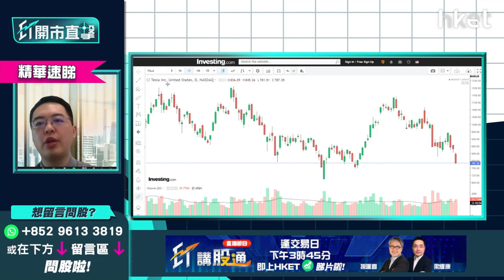【ET開市直擊】（精華）Tesla（TSLA.US）趁跌溝貨？ 加注策略話你知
Tesla（TSLA.US）隔晚大瀉9%，收市報787美元，盤前股價升逾2%，重上800美元關。不少喜愛買美股的投資者，見Tesla接連跌穿1000美元及900美元兩大心理關口，已於800美元或以上入市，現股價跌勢未止，持有蟹貨的投資者，現價可溝貨減低損失？

泰豐東方資本基金經理朱晉民（朱Sir）指，以數學計算風險角度而言，如投資者約810美元買入Tesla，不宜於約780美元立即溝貨，因為以30美元跌幅而言，跟買入價僅有3%至4%差距，投資者難以每下跌4%便溝一次貨，總共要溝十多次才可溝完。

朱晉民分析指，溝貨的目的，是想拉低買入成本。以Tesla而言，以800美元作基數，宜相隔80美元至100美元才溝一次貨，方可拉低成本減輕虧蝕，而不會太快浪費彈藥，因如股價未止跌，太早溝貨將會虧損更多。